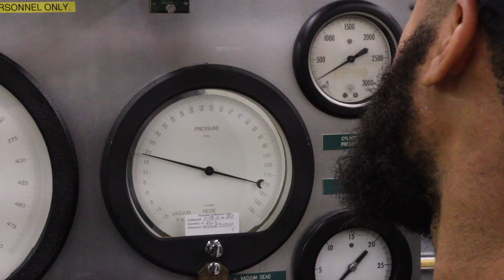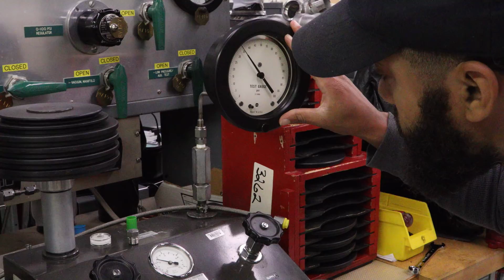Fermilab recruits veterans for VetTech internship program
Fermilab’s VetTech internship program seeks out military veterans for technical and computing positions across the lab. It puts their skills to work in a high-tech environment at America’s premier particle physics laboratory with an eye toward making them part of the team. The program, now in its third year, is a win-win for everyone.